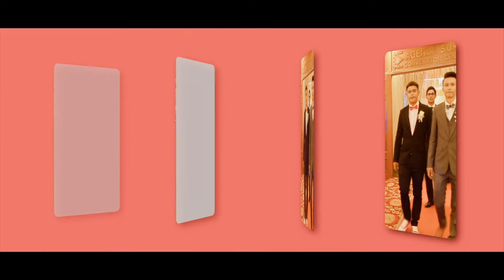F Lionel & Naomi Montage